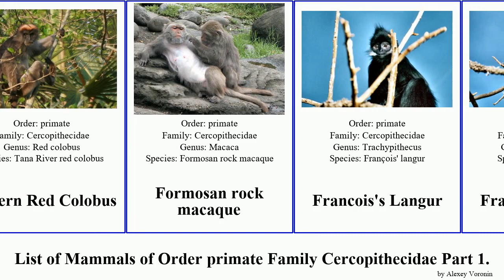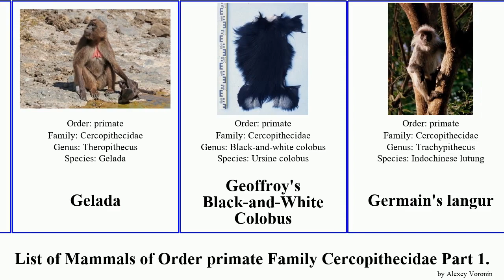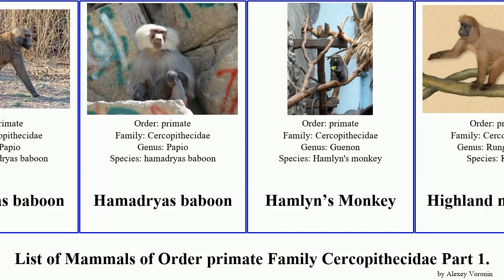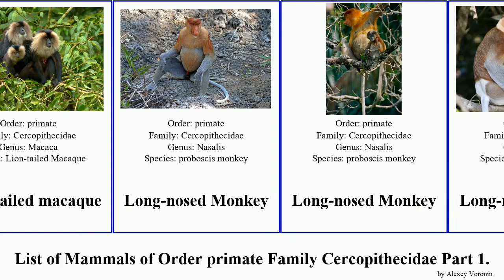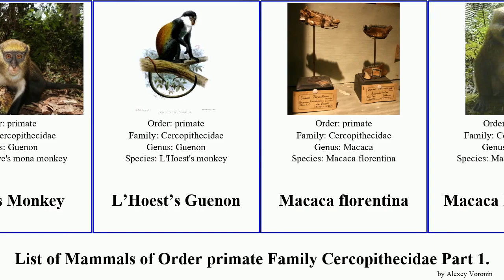List of Mammals of Order primate Family Cercopithecidae Part 2. langur monkey macaque colobus rock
Dryad Monkey
Dryad Monkey
Dusky Langur
Dusky Langur
Dussumier's Malabar Langur
Dussumier's Malabar Langur
Eastern Black-and-white Colobus
Eastern Black-and-white Colobus
Eastern Ebony Leaf Monkey
Eastern Red Colobus
Formosan rock macaque
Francois's Langur
Francois's Langur
Gabon Talapoin
Gee's Golden Langur
Gee's Golden Langur
Gelada
Gelada
Geoffroy's Black-and-White Colobus
Germain's langur
Golden monkey
Golden Monkey
Golden-bellied mangabey
Golden-bellied Mentawai Island Langur
Gorontalo Macaque
Gray langur
Gray Leaf Monkey
Gray-cheeked Mangabey
Gray-shanked Douc Langur
Gray-shanked Douc Langur
Greater spot-nosed guenon
Greater spot-nosed guenon
Green monkey
Green monkey
Green monkeys
Grivet
Grivet
Grizzled leaf monkey
Guenon
Guenon
Guinea baboon
Guinea baboon
Hamadryas baboon
Hamadryas baboon
Hamlyn’s Monkey
Highland mangabey
Japanese macaque
Japanese macaque
King Colobus
Kirk's Red Colobus
Kirk's Red Colobus
Lao Langur
Lesser Spot-nosed Guenon
Lesula
Lion-tailed macaque
Lion-tailed macaque
Long-nosed Monkey
Long-nosed Monkey
Long-nosed Monkey
Lowe’s Monkey
Lowe’s Monkey
L’Hoest’s Guenon
Macaca florentina
Macaca leucogenys
Macaca majori
macaques
macaques
Malbrouck
Mandrill
Mandrill
Mandrillus
Maroon Langur
Mentawai macaque